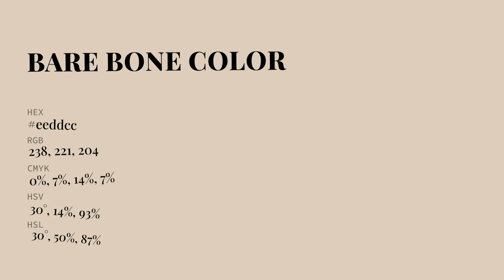Bare Bone color eeddcc hex Cool Yellow color eeddcc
What color is Bare Bone ? eeddcc hex, Cool Yellow color eeddcc

Hex eeddcc Color Code is also known as Bare Bone color

Hex eeddcc Color code in RGB color code model is created after adding 93.33% red color, 86.67% green color and 80% blue color.
Hex eeddcc Color code in CMYK color (process color) code model is generated after subtraction of 0% cyan, 07% magenta, 14% yellow, 07% black.